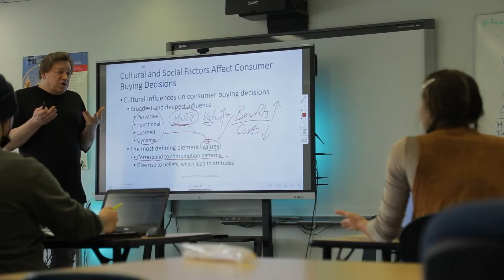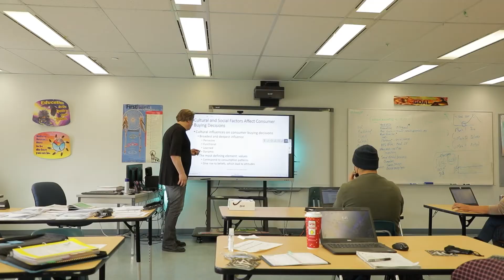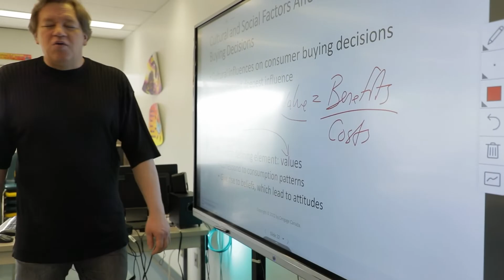SIIT Business Program